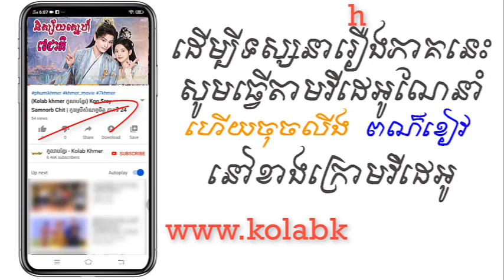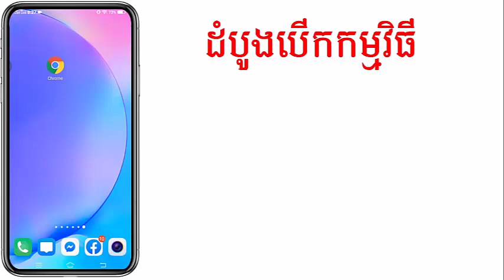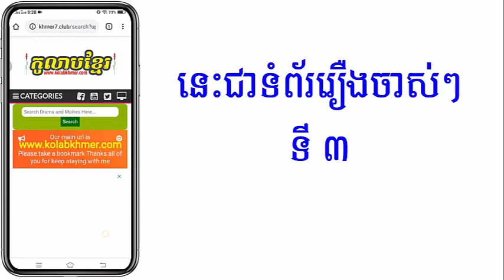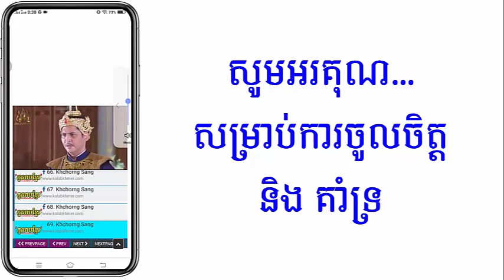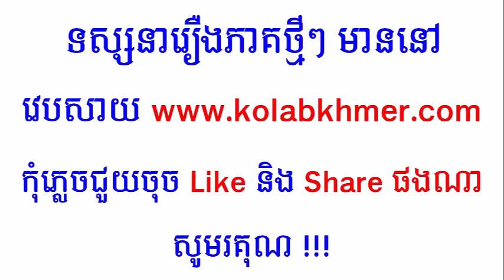(ភូមិខ្មែរ-Phumikhmer) Nisay Sne 7 Cheat និស្ស័យស្នេហ៍៧ជាតិ